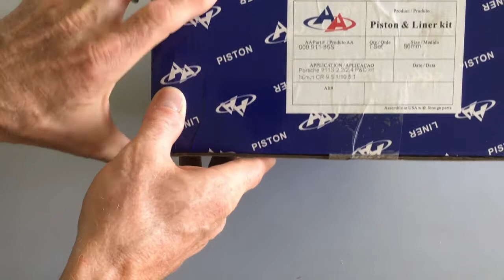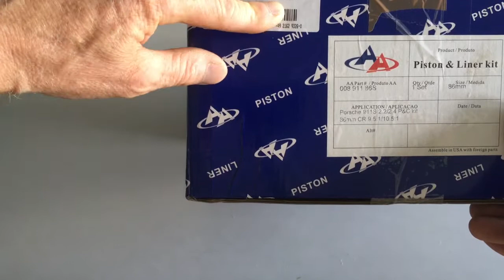Unboxing pistons cylindres Porsche 911 S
Voici le déballage d'une commande de pistons et cylindres que j'ai reçue depuis l'Allemagne.
Les nouveaux cylindres sont en biral avec un diamètre d'alésage qui passe de 80mm d'origine à 86mm, cela me permettra d'augmenter ma cylindrée de 2.0L à 2.3L.
Je vous laisse découvrir la suite.